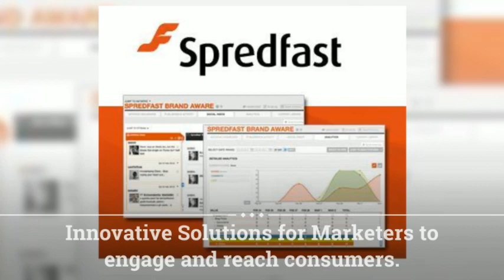Jordan Etem: Growing American Companies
Austin